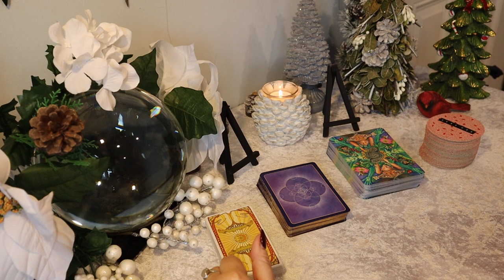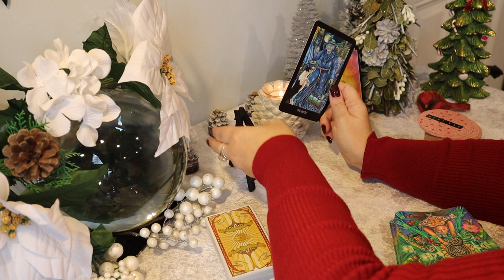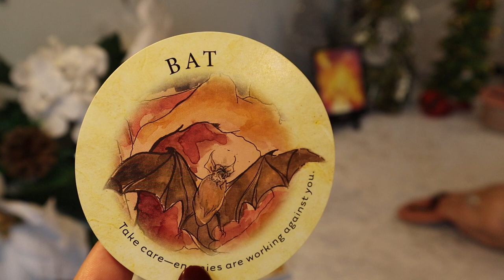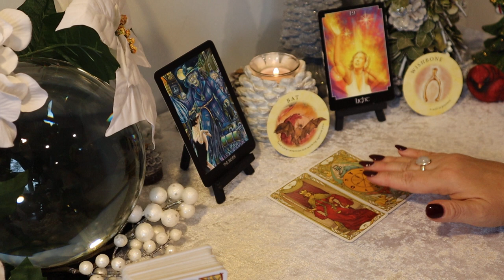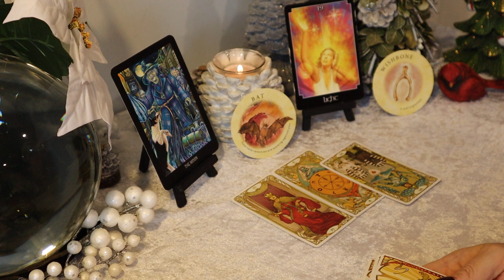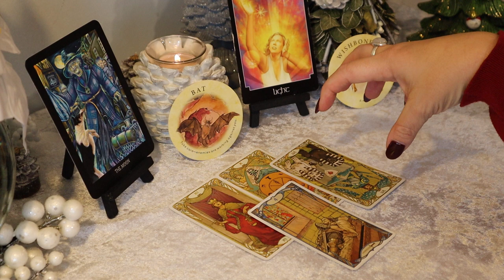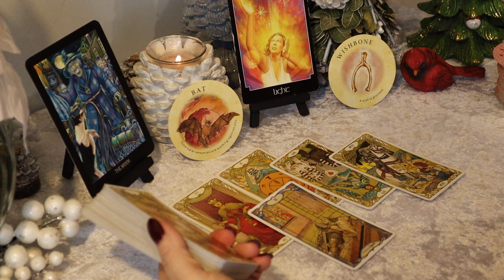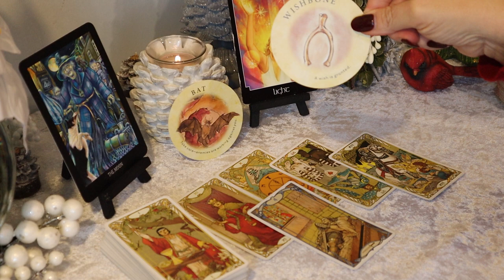Aries December Tarot Reading ~ Your Prayers Were Heard, Wish Granted ~ Aries Tarot Reading December